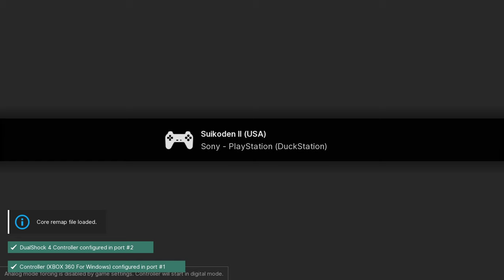Suikoden II - PS1 playthrough part 11 (recorded 2023-01-07)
During this part I continued from headquarters after recruiting Valeria from Gregminister, saved Ridley from the ambush, and leveled up characters on the path from Banner Village to Gregminister.